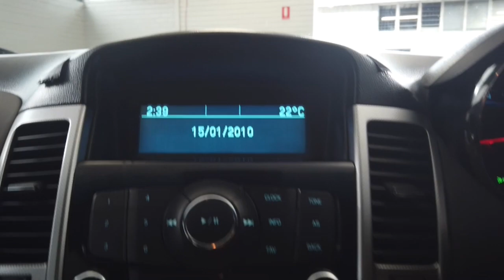2011 Holden Cruze Myaree, Fremantle, Booragoon, Kardinya, Palmyra, WA 11008718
Used 2011 Holden Cruze  available in Myaree, Western Australia. Servicing the Fremantle, Booragoon, Kardinya, Palmyra, WA area.

Melville Hyundai
170 Leach Hwy